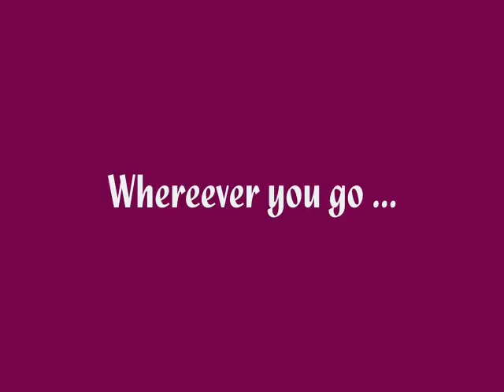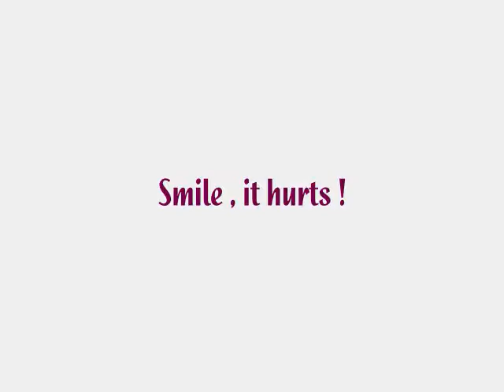Watchmen Parody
Smile , it hurts !